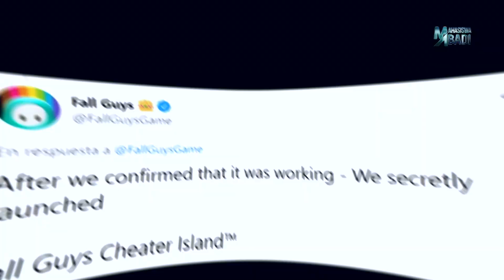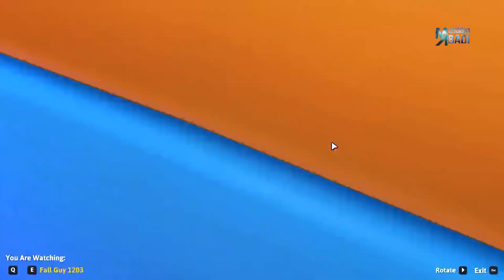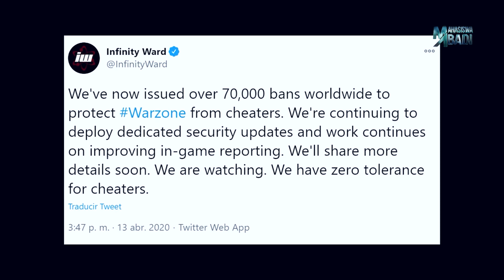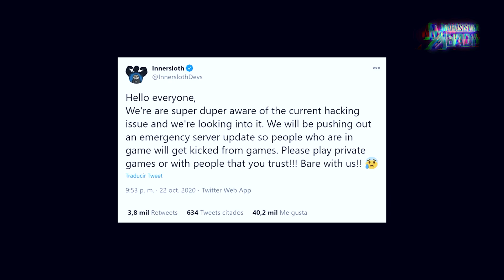Gak Bisa Dimainin Sama Sekali!! Begini Jadinya Ketika Cheater Mengacaukan Sebuah Game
Hacker atau cheater emang merajarela di setiap game sekarang ini. Hampir di semua game ada aja tuh cheater yang bikin kita main jadi gaenak lagi. Nah tapi tau gak sih kalian kalo ada cheater yang sampe ngacauin sebuah game, gimana tuh kira-kira? Coba deh yuk kita liat aja!